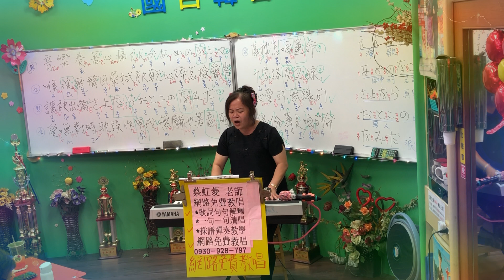1090622(一)蔡虹菱視頻教學曲～緣份薄是咱的命(喬幼/莊振凱)1